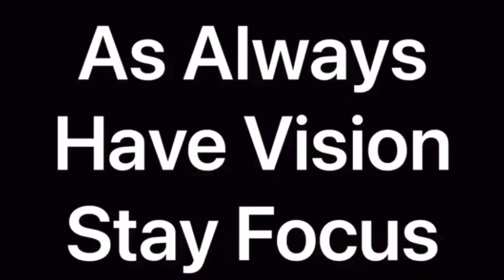New Outro 2023!!!!!! Tell Me What You Think In The Comments!!!!!!